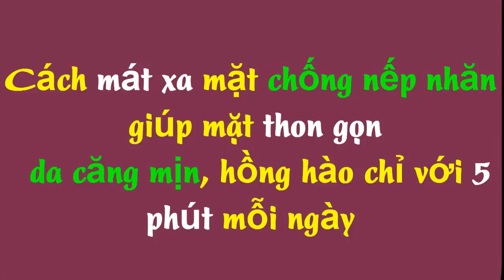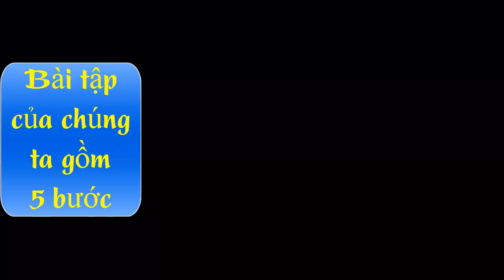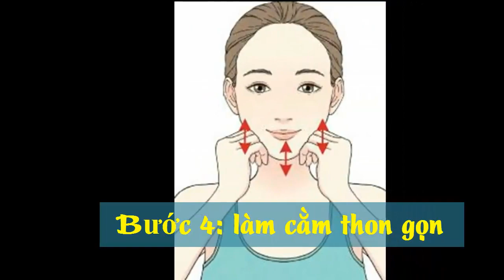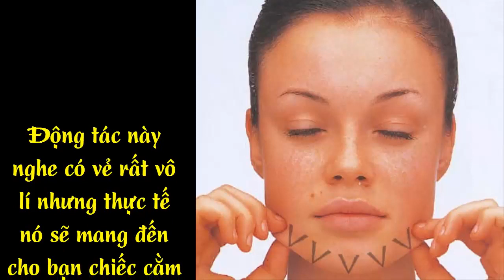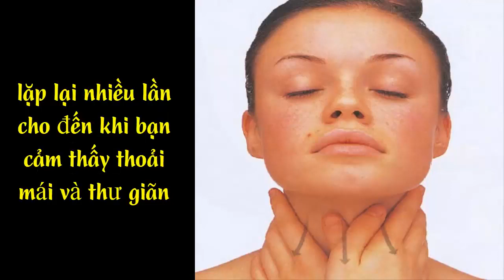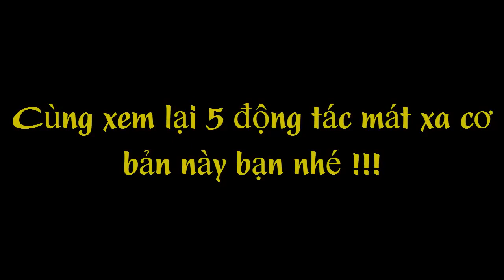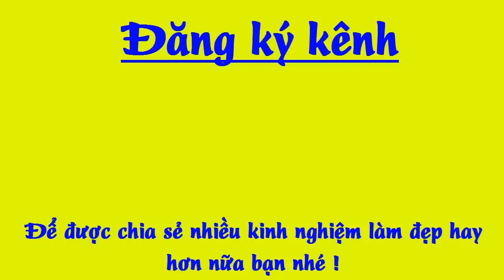Cách mát xa giúp mặt thon gọn, trẻ trung, da căng mọng hồng hào chỉ với 5 phút mỗi ngày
Bài tập mát xa mặt giúp thon gọn khuôn mặt, chống nếp nhăn, giúp da luôn căng mọng, hồng hào !